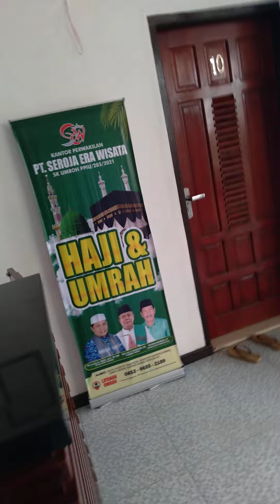Enggak Enak Badan. Terpaksa Nginap Di Wisma Aja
sumatrabarat budaya adatminang alahanpanjang bantuviralkan dprdsumbar kabsolok budayaminang adat 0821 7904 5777 WA HP.